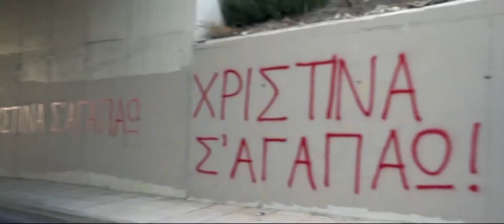sokratis & xristina 27.10.2013